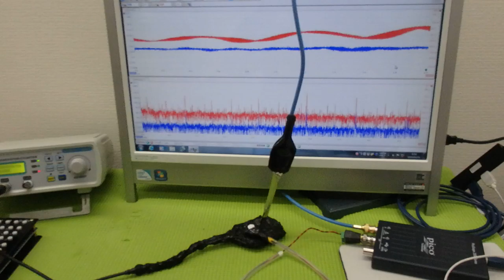メガヘルツの超音波発振制御プローブを利用した実験動画 ultrasonic-labo